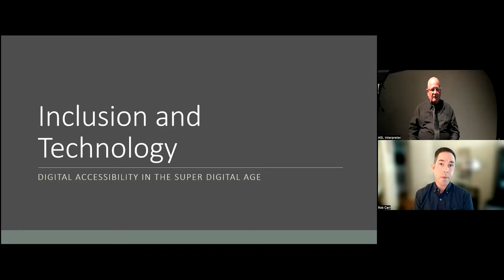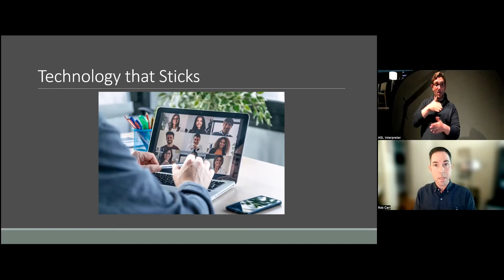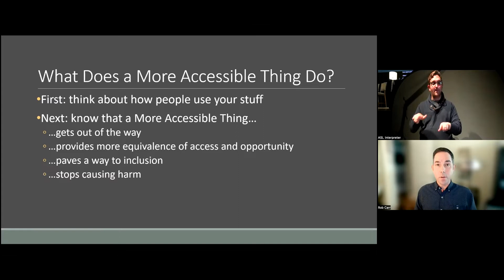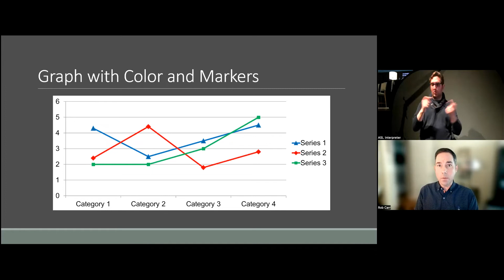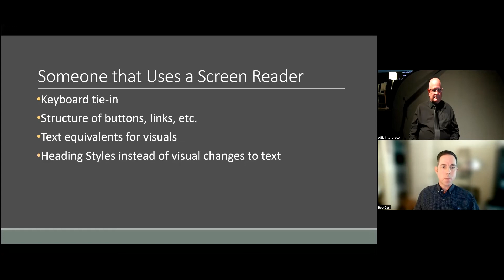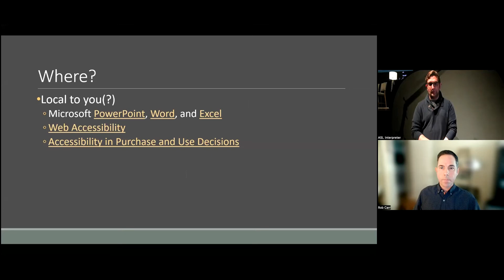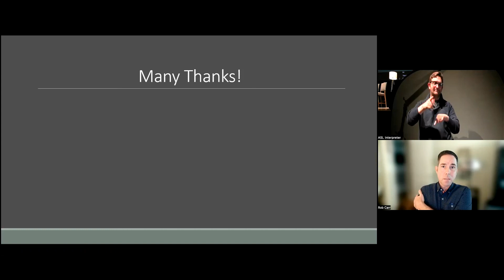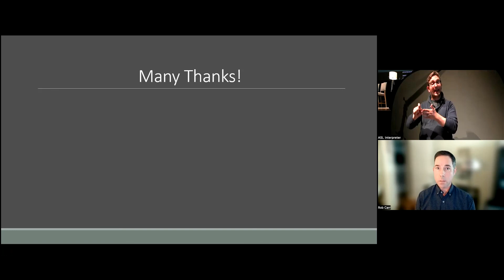SCAAS 2022: Panel 3 - Inclusion and Technology: Accessibility in Digital Environments with Rob Carr